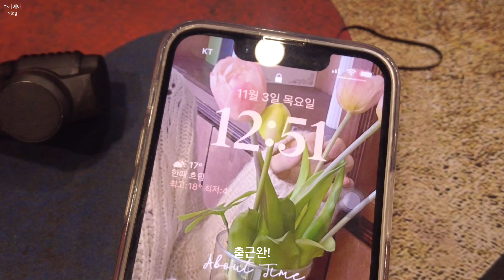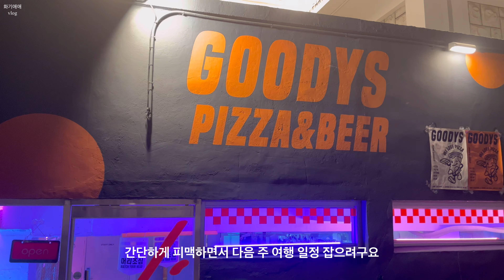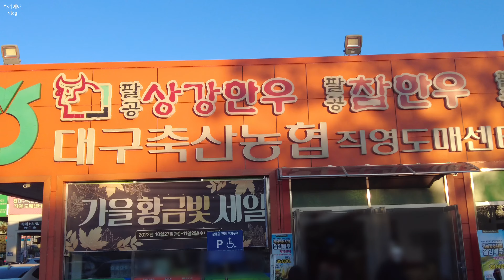sub) 회사에 초대가수 불렀어요, 직장인 브이로그, 직장인 데일리룩, 회사 브이로그, 일상 브이로그, 대구 브이로그, 길고양이, 운전, 세나 오토바이 헬멧, 차계약, 팔공산 카페